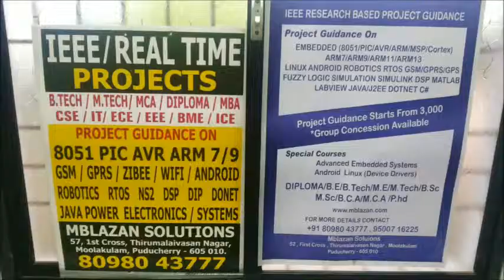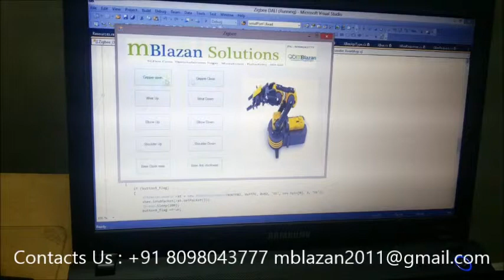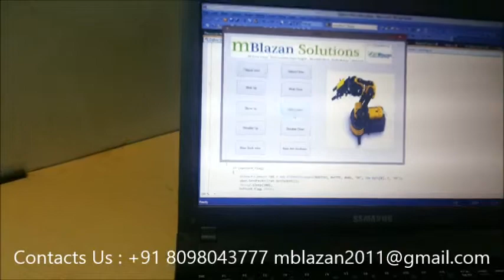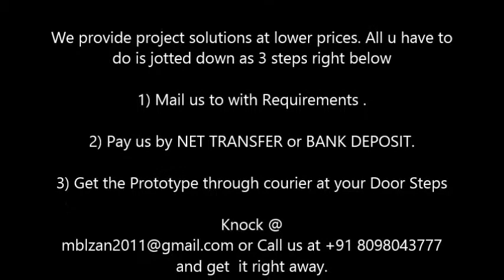Zigbee based Robotic Arm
Zigbee Api Mode based Robotic Arm without any controller used